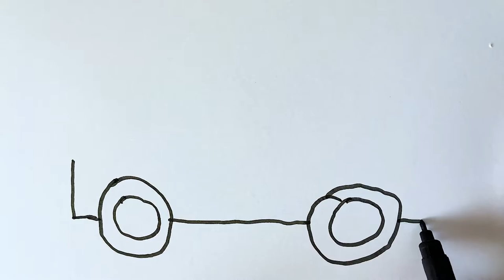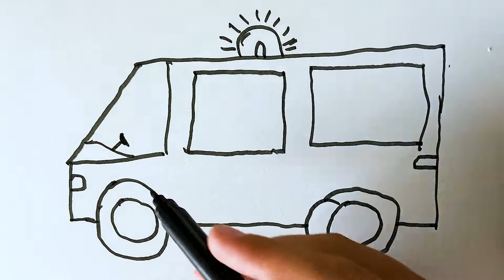How to draw an Ambulance easy - Tutorial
How to draw an Ambulance easy.
00:00 - How to draw an Ambulance easy - Tutorial